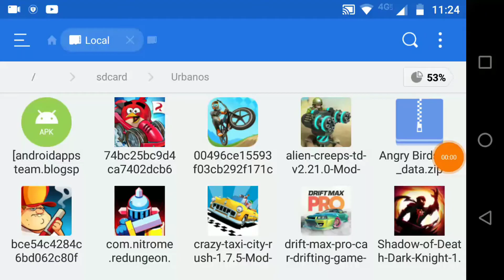Mad Skills BMX 2 Apk Mod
📲 Link de Descarga:
APK MOD: